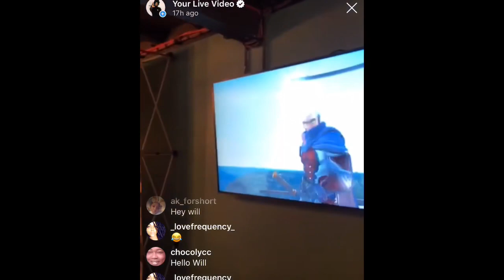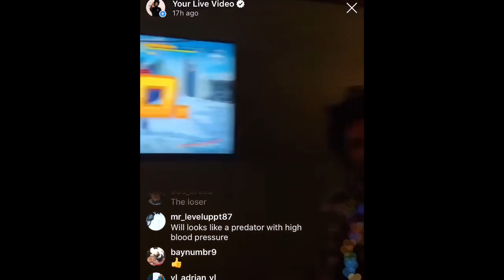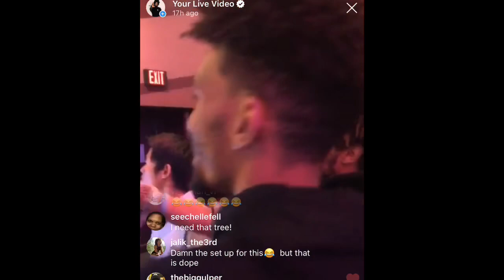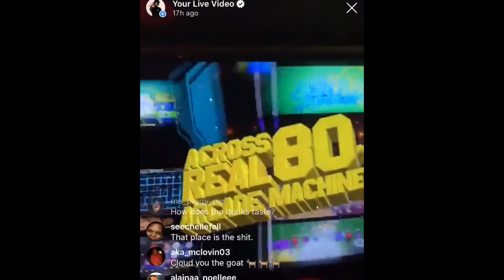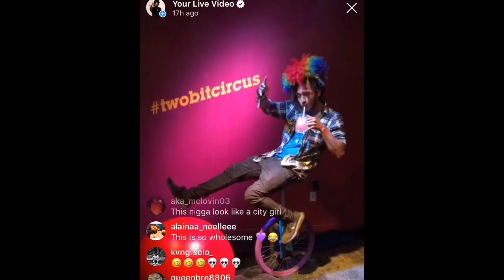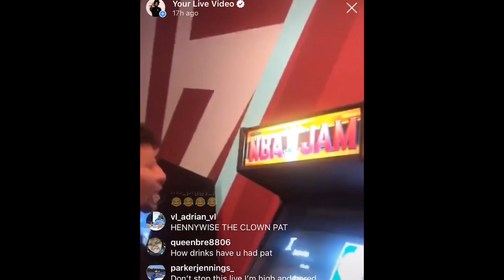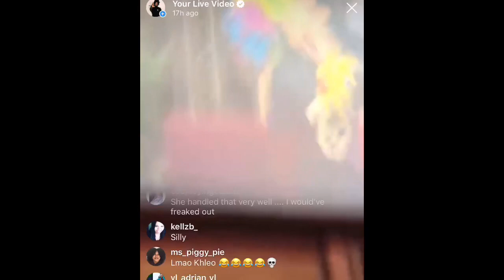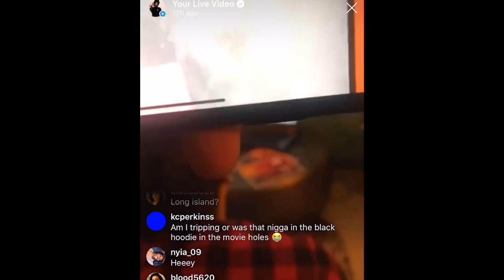Arcade Tokens VLOG At Two Bit Circus!!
Watch as the Arcade Tokens make their way through the upcoming futuristic arcade Two Bit Circus during Black Salt Coreuption’s demo at Beta Night!!

Follow us @ArcadeTokens